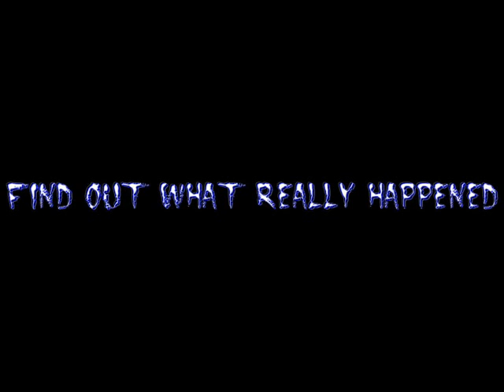2001 Maniacs Destruction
Coming In January 09 A new feature length screenplay of 2001 Maniacs